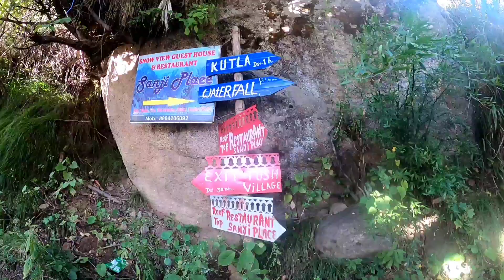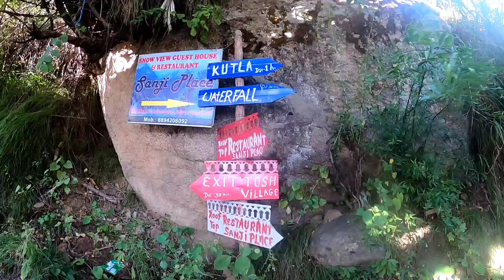Places to visit in Tosh || Kutla trek || Waterfall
Tosh is a picturesque village located in the Parvati Valley of Himachal Pradesh, India. It is situated at an altitude of approximately 2,400 meters (7,874 feet) above sea level. Tosh is known for its natural beauty, serene surroundings, and the stunning views it offers of the snow-capped peaks of the Himalayas.

The village is surrounded by lush green forests and offers a tranquil environment for nature lovers and adventure enthusiasts. Tosh is a popular destination among trekkers and backpackers, as it serves as a gateway to several trekking routes, including the famous Kheerganga trek.

The village has a small population and retains its traditional Himachali charm. The local residents are primarily engaged in agriculture and sheep farming. The architecture of the houses in Tosh reflects the local style, with wooden structures and slate roofs.

Tosh is also known for its vibrant hippie culture and attracts backpackers and travelers from around the world. The village has a few guesthouses and cafes where visitors can relax, enjoy the scenic beauty, and indulge in local cuisine. The village is particularly famous for its chilled and laid-back atmosphere, making it an ideal place for those seeking solitude and tranquility in the lap of nature.

Car mobile holder (product in the video)
Best tripod / selfie stick
Best 128gb sd card
Best portable tire inflator
Mobile desk holder
Room decor star light
Best budget selfie stick with remote control
Maono lav mic
Best budget wireless mic
Best lav mic for phone and camera
Action camera that I use
Best portable ssd
Best multiple days hiking/trekking powerbank
Mobile phone that I use

My recommendations:-

Best action camera
Best mobile phone gimble
Best 360 action camera
Best vlog camera
Best interchangeable vlog camera

Musician: Jeff Kaale